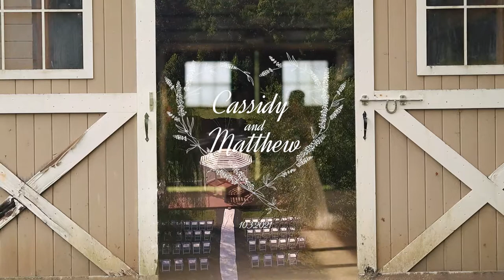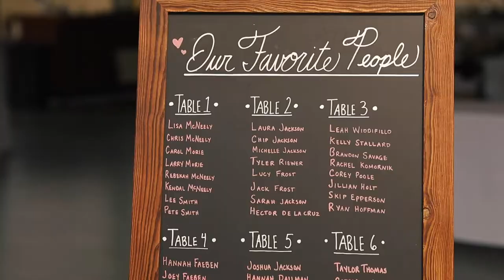Cassidy & Matthew | Wedding Highlight | October 3rd, 2021